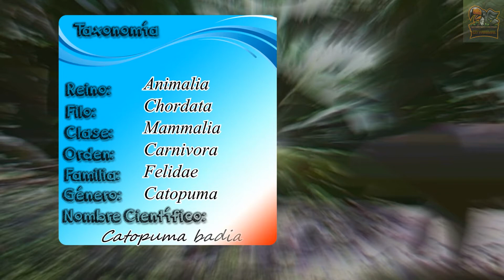Gato de borneo | Documental de Animales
En este contenido formativo de animales hablaremos de Los gatos que vienen en todo el mundo y Borneo tiene una fuana muy rica de estas especies, uno de ellos son el gato de borneo, un mamífero muy poco estudiado ya que vive en las selvas densas de borneo y son muy poco estudiados, por lo que hay muy poca información de estos animales, así que aprendamos del gato de borneo en esté contenido formativo de vida animales salvaje

°°Capítulos°°
0:00​-gato de borneo - intro
0:41-donde viven el gato de borneo
1:02-Clasificación biológica del gato de borneo
1:12-cuanto mide un gato de borneo
1:23-los colores del gato de borneo
1:34-el cuerpo del gato de borneo
1:59-dimorfismo sexual del gato de borneo
2:10-conformación social
2:12-actividad del gato de borneo
2:35-territorio del gato de borneo
2:51-sentidos predominantes
3:01-que come un gato de borneo
3:18-reproducción del gato de borneo
3:55-gato de borneo bebe
4:19-cuanto vive un gato de borneo
4:33-gato de borneo en cautiverio
4:40-estatus de población
5:12-rol del gato de borneo
5:21-Conclusiones - fin